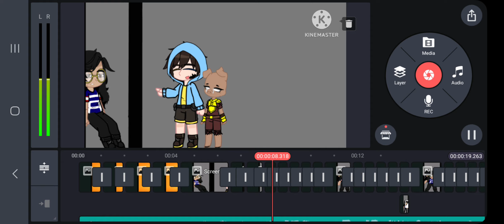I'm remaking this